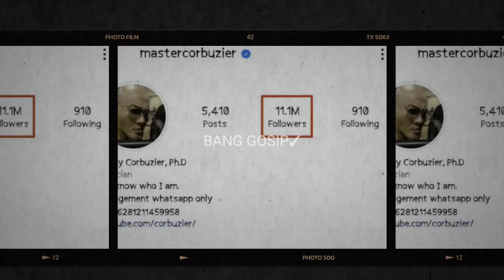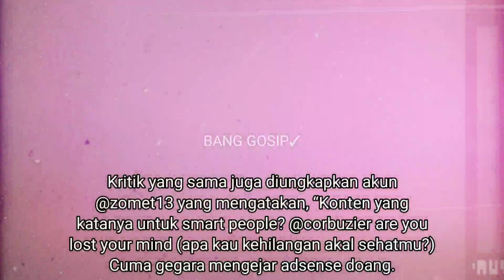HEBOH!!! Imbas Konten L G B T, Deddy Corbuzier Kehilangan 8 Juta Follower di Instagram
Imbas Konten L G B T, Deddy Corbuzier Kehilangan 8 Juta Follower di Instagram

 Deddy Corbuzier tampaknya harus membayar mahal keputusannya menghadirkan Ragil Mahardika dan pasangan sesama jenisnya, Fred sebagai bintang tamu podcast terbarunya di YouTube,pada 7 Mei silam.

Tak hanya banjir kritik, mantan mentalis tersebut juga harus kehilangan jutaan follower di Instagram. Sebelum podcast ‘Tutorial Jadi G4y di Indo!! Pindah ke Jerman Ragil dan Fred’ diunggahnya ke YouTube, Deddy masih memiliki 20 juta follower di Instagram.

Namun ketika video itu ramai dikritik warganet, jumlah follower Deddy Corbuzier langsung melorot ke angka 11,1 juta. Dengan begitu, bapak satu anak tersebut kehilangan lebih dari 8 juta follower hanya dalam semalam.

Pada Senin (9/5/2022) sore, tagar ‘UnsubscribePodcastCorbuzier’ pun menempati posisi puncak daftar Trending Topic Twitter Indonesia. Sebagian besar warganet menilai, mantan suami Kalina Oktarani itu mendukung L G B T lewat kontennya.

Kritik yang sama juga diungkapkan akun @zomet13 yang mengatakan, “Konten yang katanya untuk smart people? @corbuzier are you lost your mind (apa kau kehilangan akal sehatmu?) Cuma gegara mengejar adsense doang.

Sebelumnya, Ustadz Felix Siauw juga sempat memberikan pendapatnya terkait video tersebut. Dia tegas mengatakan bahwa video tersebut tak layak untuk ditonton masyarakat karena ‘mempromosikan’ kemaksiatan.

“Sudah terang-terangan, bahkan dengan judul yang sangat provokatif dan (seakan) bangga dengan kemaksiatan. Jadi mengingatkannya juga harus dengan terang-terangan,” tutur sang ustadz.